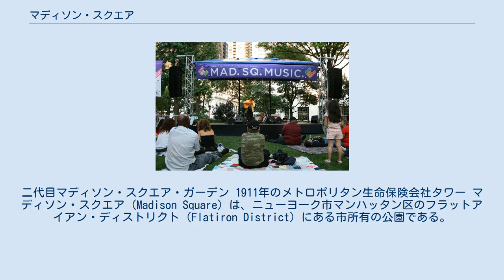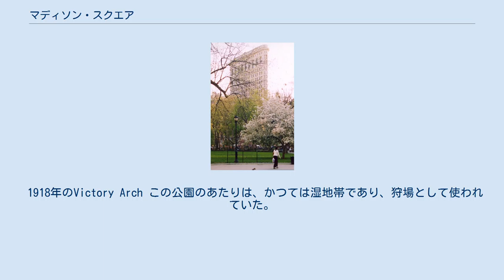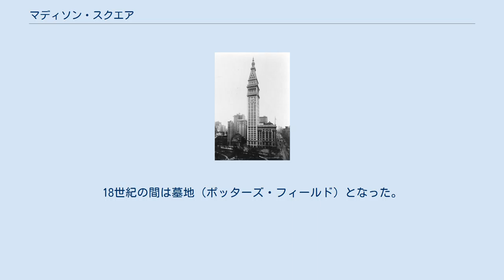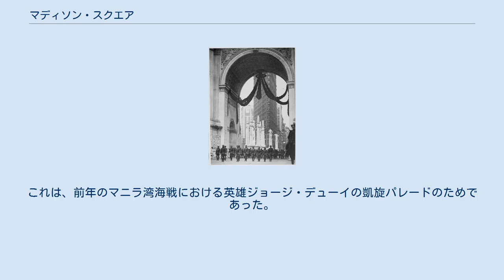マディソン・スクエア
フラットアイアン・ディストリクト
二代目マディソン・スクエア・ガーデン 1911年のメトロポリタン生命保険会社タワー マディソン・スクエア (Madison Square) は、ニューヨーク市マンハッタン区のフラットアイアン・ディストリクト (Flatiron District) にある市所有の公園である。
公園の東端はマディソン街、南端は23丁目、北端は26丁目、そして西端は5番街とブロードウェイ（この二つの通りは公園の横で交差している）である。
マディソン街は公園の南東の角、23丁目を起点にアップタウン行きの交通を運んでいる。
広さは25,000平方メートル (6.2エーカー) である。
 この公園の南はフラットアイアン・ディストリクト (en)、北および西はノーマッド (en, "NOrth of MADison Square Park")、そして北と東はローズ・ヒル (en) である。
 公園の名は第4代アメリカ合衆国大統領ジェームズ・マディソンに因む。
非営利管理団体 (Madison Square Park Conservancy) が主体になり、ニューヨーク市公園局 (New York City Department of Parks and Recreation) と連携して維持管理を行っている。
 最寄りの地下鉄の駅は23丁目駅（ 系統）である。
 「マディソン・スクエア」の名前はスポーツアリーナのマディソン・スクエア・ガーデンによって良く知られているが、最初のアリーナは1874年にこの公園のすぐ北側に建設された（現在のニューヨークライフビルの位置）。
その後1889年に改築、1925年に8番街49丁目/50丁目に移転し（現在のワン・ワールドワイド・プラザの位置）、更に1964年に現在の8番街33丁目に移転した（ペンシルベニア駅上）。
 公園のすぐ南にはフラットアイアンビル、東にはメトロポリタン生命保険会社タワーとニューヨーク州上訴裁判所庁舎が建っている。
 1918年のVictory Arch この公園のあたりは、かつては湿地帯であり、狩場として使われていた。
1686年に初めて公共公園として使用された。
18世紀の間は墓地（ポッターズ・フィールド）となった。
1807年、240エーカー（97.12hectare）の"The Parade"と呼ばれる軍事施設が現在の23丁目から34丁目、3番街から7番街の間に建設された。
これは、軍の工廠、兵舎 、そして訓練場であった。
 マディソン・スクエアとマディソン・アベニューの名前は、1839年に5番街と23-24丁目の地点に建てられ、後に前代大統領の名前を取ってマディソン・コテージ (Madison Cottage) と名付けられた施設（宿屋）から来ている。
 1847年5月10日、マディソン・スクエア・パークは公共公園として開園した。
 ジョージ・ワシントンの初代合衆国大統領就任100周年を記念して、1889年に二つの仮設の凱旋門が5番街の23-26丁目沿いに建設された。
10年後の1899年、デューイ・アーチ (en) が5番街と24丁目の地点に建設された。
これは、前年のマニラ湾海戦における英雄ジョージ・デューイの凱旋パレードのためであった。
この凱旋門は仮設の予定だったが、1901年まで残され、解体された。
 15年後の1918年、en:John F. Hylanニューヨーク市長は "Victory Arch"と呼ばれる凱旋門をほぼ同じ場所に建設した。
これは、市の戦没者を讃えるためのもので、Thomas Hastingsの設計でローマのコンスタンティヌスの凱旋門をモデルにしていた。